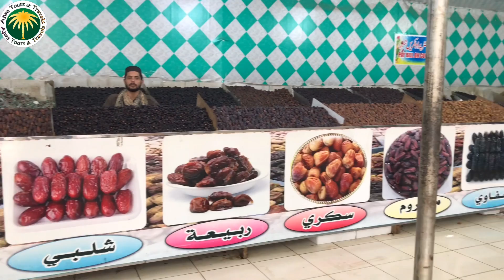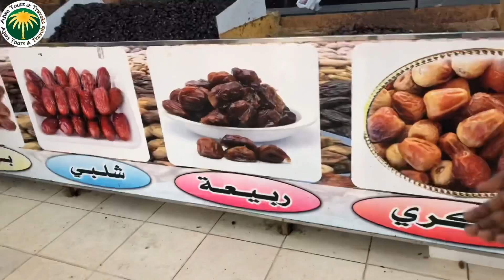Dates Vlog | Tamil Vlog | Tamil Bayan | Ajwa Tours And Travels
A new dates Vlog video